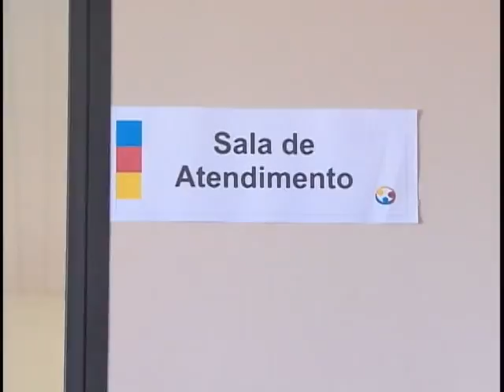Censo aponta crescimento de mais de 20% nos Centros de Assistência Social do País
NBR NOTÍCIAS - 21.07.11: O Ministério do Desenvolvimento Social e Combate à Fome apresentou hoje os números do Censo do Sistema Único de Assistência Social, referentes a 2010. O levantamento mostra um crescimento de 20 por cento no número dos CRAS e de 32 por cento na quantidade dos CREAS, em todo o país.